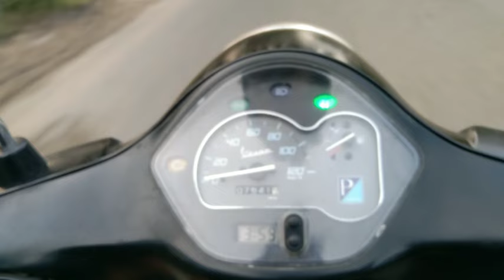football practice vlog ❤️football